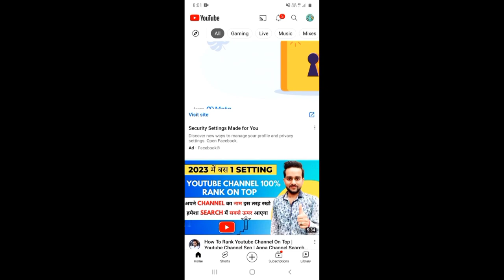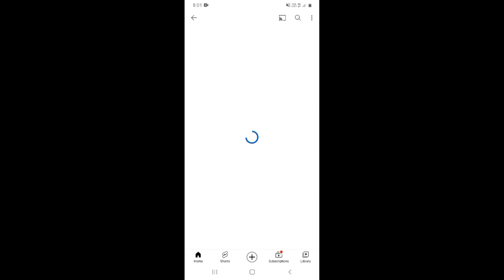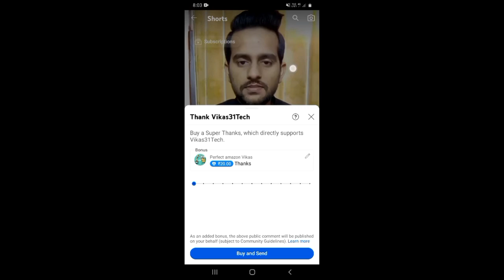Youtube Shorts Monetization New Update | Youtube Shorts Latest Update | Super Thanks On Shorts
About this video 👇
Dosto, is video me maine apko youtube shorts new update ke baare me bataya hai.

दोस्तों, इस वीडियो में मैंने आपको यूट्यूब शॉर्ट्स नई अपडेट के बारे में बताया है |